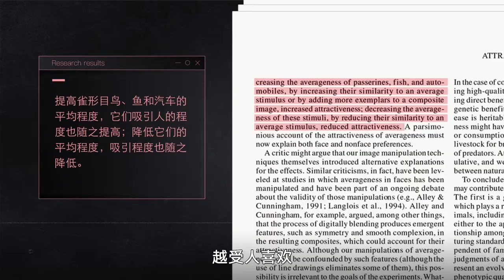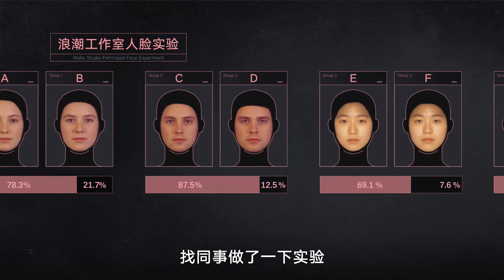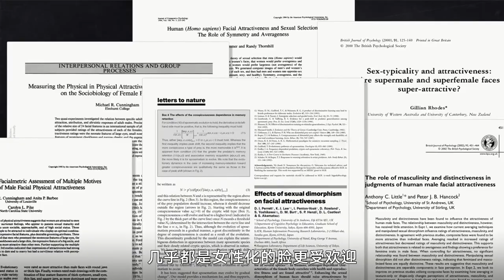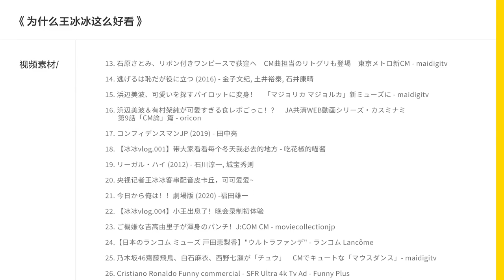科学分析冰冰颜值吸引力｜央视记者王冰冰为什么这么好看，征服了男人也征服了女人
王冰冰、新垣结衣这样的女孩子让人喜欢。
好看是主要原因之一。
长得好看的人，都有什么共同特征？
本期答案如下，为你揭开脸的秘密。

参考文献：
[1]Cunningham, M.R. (1986) Measuring the physical in physical attractiveness: quasi-experiments on the sociobiology of female facial beauty J. Pers. Soc. Psychol. 50, 925–935
[2]Langlois, J. H., & Roggman, L. A. (1990). Attractive Faces Are Only Average. Psychological Science, 1(2), 115–121.
[3]Halberstadt, J., & Rhodes, G. (2003). It’s not just average faces that are attractive: Computer-manipulated averageness makes birds, fish, and automobiles attractive. Psychonomic Bulletin & Review, 10(1), 149-156.
[4]Rhodes, G. (2006). The evolutionary psychology of facial beauty. Annu. Rev. Psychol., 57, 199-226.
[5]Perrett, D. I., Lee, K. J., Penton-Voak, I., Rowland, D., Yoshikawa, S., Burt, D. M., ... & Akamatsu, S. (1998). Effects of sexual dimorphism on facial attractiveness. Nature, 394(6696), 884-887.
[6]Penton-Voak IS, Little AC, Jones BC, Burt DM, Tiddeman BP, Perrett DI. 2003. Female condition influences preferences for sexual dimorphism in faces of male humans (Homo sapiens). J. Comp. Psychol. 117:264–71.
[7]Cunningham, M. R., Roberts, A. R., Barbee, A. P., Druen, P. B., & Wu, C. H. (1995). " Their ideas of beauty are, on the whole, the same as ours": Consistency and variability in the cross-cultural perception of female physical attractiveness. Journal of personality and social psychology, 68(2), 261.
[8]Terry, R. G. (1977). Further evidence on components of facial attractiveness. Perceptual and Motor Skills, 45, 130.
[9]Little, A. C. (2014). Facial attractiveness. Wiley Interdisciplinary Reviews: Cognitive Science, 5(6), 621-634.
[10]Thornhill, R., & Gangestad, S. W. (1999). Facial attractiveness. Trends in cognitive sciences, 3(12), 452-460.
[11]Johnston, V. S., & Franklin, M. (1993). Is beauty in the eye of the beholder?. Ethology and Sociobiology, 14(3), 183-199.
[12]Buss, D. M. (1989). Sex differences in human mate preferences: Evolutionary hypotheses tested in 37 cultures. Behavioral and brain sciences, 12(1), 1-14.
[13]Little, A. C., Burt, D. M., & Perrett, D. I. (2006). What is good is beautiful: Face preference reflects desired personality. Personality and Individual Differences, 41(6), 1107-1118.
[14]Little, A. C., Jones, B. C., & DeBruine, L. M. (2011). Facial attractiveness: evolutionary based research. Philosophical Transactions of the Royal Society B: Biological Sciences, 366(1571), 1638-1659.
[15]Livshits, G., & Kobyliansky, E. (1991). Fluctuating asymmetry as a possible measure of developmental homeostasis in humans: a review. Human Biology, 441-466.